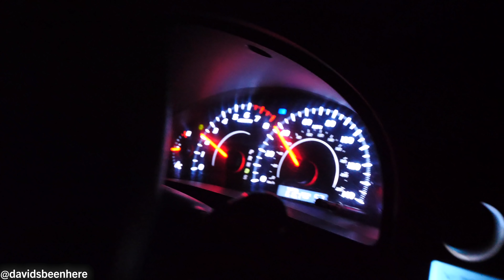Local ARMENIAN FOOD - Lavash & BBQ Chicken + Old Khndzoresk Cave Village Tour | Goris, Armenia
As the seventh day of my Armenia trip started winding down, I toured the Old Khndzoresk Cave Village and tried lots of local Armenian food, including lavash and BBQ chicken! Come along with me as my adventures in Armenia continue!

My evening began in Goris in gorgeous southeastern Armenia. There, you’ll find the Bronze-Age-era Khndzoresk Cave Village, which was home to maybe 15,000-20,000 people, and it was still populated as late as 1950!

The people who lived in the cave village were extremely developed. They had an economy, agriculture, and production, as well as shops, schools, churches, mills, and more!

There are countless caves scattered around the area. It almost looks like Cappadocia, and is basically Armenia’s version of the famous site in Turkey.

We rode down to the village in a Soviet car to save time. I could see endless caves in the rock formations all around the gorge. Some of the caves are natural, while others are manmade.

After crossing the suspension bridge on foot, we saw a very cool looking cave that looked more like a natural rock formation that was later carved deeper into the rock.
There’s a 17th-century church in the village, 27 shops, three schools, and much more.

After about an hour exploring the village, we had lost the light of the sun, so we headed back to the car. After our drive through the town of Goris, we arrived at Harsanadzor Eco Resort at around 8:30. It’s located in the middle of a forest, next to a gorge. They have three rooms, an open-air dining area with multiple tables, and a main indoor dining hall. We’d be eating in the indoor dining hall!

Our seven-item local Armenian food feast included lavash, BBQ chicken, potatoes with fat inside, herbs, vegetables, bread, barbecued veg salad, red beans, and fresh yogurt!

I started with the red beans first, and a huge piece of lavash. I love lavash so much. It’s my favorite! You can wrap anything with it—herbs, cheese, vegetables, and more! The red beans were delicious and had herbs and a sauce on them. I grabbed some of everything and dug in!

I tried the yogurt on top of the kale, which was amazing. I also loved the barbecued veg salad, which contained eggplant and tomatoes. We toasted to Armenia with some wine and then I tried some of the raw herbs by themselves. They were super fresh, like always! Then, I crunched right into a hot pepper!

The BBQ chicken was super fresh and preserved with red pepper and salt. It was nice and crispy. Then, I went for a BBQ potato with pork fat on the outside. It’s cooked on a skewer with pieces of pork fat and it was insanely good! The fat had infused right into the potato, which made it super buttery and crispy!

Then I rolled some beans, salad, chicken, greens, a piece of fat, and a piece of pepper in the lavash. I got the flavors of everything, especially the eggplant, and it had a bit of spice from the pepper. And I loved that it was so healthy!

I finished my meal with my makeshift veg burrito, which contained herbs, cheese, and spring onion. It was so delicious!

Wow! What an amazing Armenian food feast with lavash, chicken, and more in Armenia!

Special thanks to my friends at Armenia Travel for their kindness, hospitality, and for arranging my trip. I couldn’t have done it without them!
Also, if you would like to visit Goris, please contact Lusine.
I hope you enjoyed coming with me to have delicious Armenian food and tour Old Khndzoresk Cave Village!